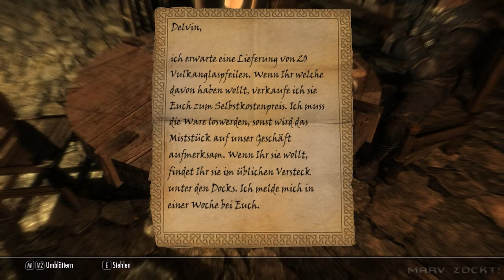Let's Play Skyrim #031 - Die Wohnkaserne im Rattenweg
Auf der Suche nach Esbern bekommt Lydia plötzlich einen Anfall und schlägt auf unschuldige Leute ein. Wer hätte damit rechnen können...

Rollenspiel von Bethesda.